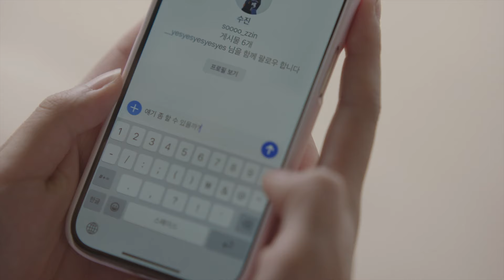[프래자일] EP02 Chapter07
매주 월요일 0시 U+모바일tv

👀 통신사 상관없이 ❗️무료로❗️ [프래자일] 보러가기

📱 [프래자일] 시청하는 방법!
1. 앱스토어/구글플레이에서 'U+모바일tv'를 검색하여 다운로드 받는다
2. 앱 오른쪽 상단의 프로필 아이콘을 클릭한다
3. 로그인 한다
❓LG U+고객이라면? 앱에 접속하면 자동으로 로그인됩니다!
❓만약 로그인 되어있지 않다면? 프로필 페이지 하단의 [휴대폰 번호로 로그인] 버튼을 선택 후 로그인해주세요!
❓다른 통신사 고객이라면? [U+ID로 로그인] 버튼 선택 후 회원가입을 하고 로그인해주세요!
4. 검색창에 [프래자일]을 검색한다
5. 즐겁고 재미있게 [프래자일]을 시청한다♥